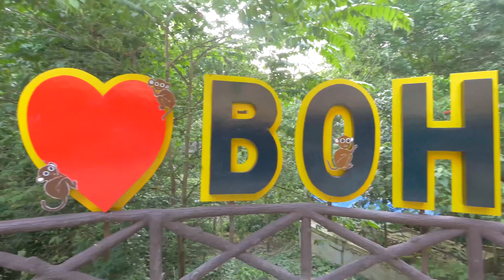Bohol Adası - Filipinler | Gezi Rehberi ve Gezilecek Yerler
UNESCO Dünya Miras Listesi'nde bulunan çikolata tepeleriyle ünlü Bohol Adası'nı sizler için anlattık!

Bohol Adası hakkında daha fazla bilgi için rehberimize göz atabilirsiniz ►